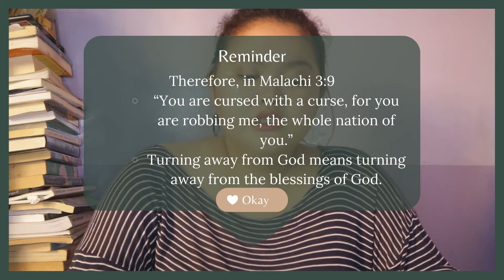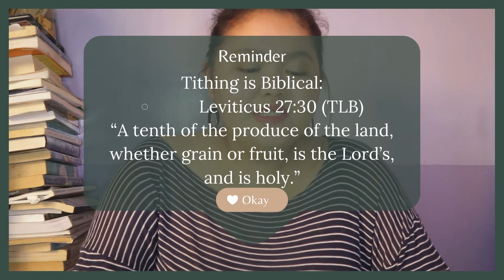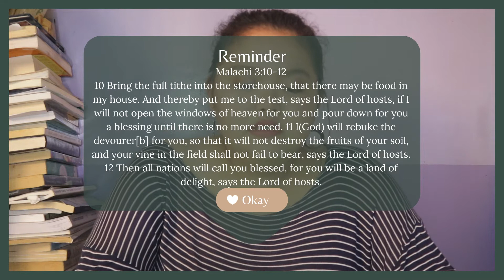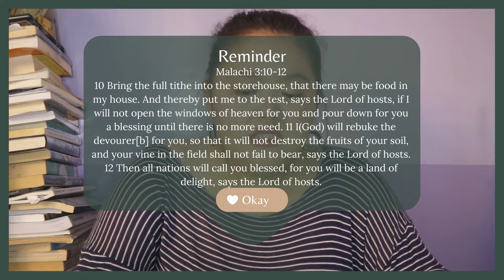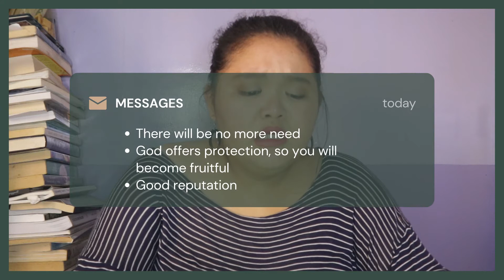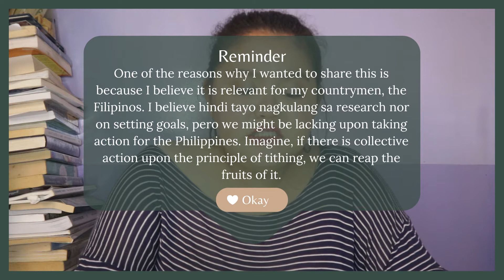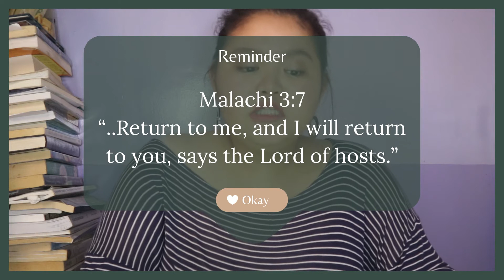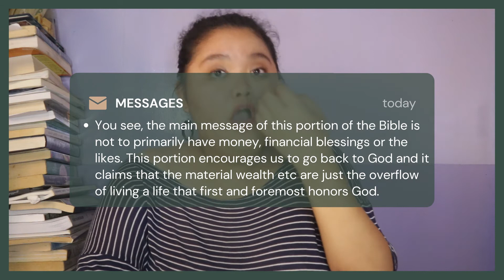Are You Having Money Problems?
Why is it that the Philippines, which is predominantly a Christian country, still is considered one of the poorest countries in the region or even the world? Or to not overgeneralize, why is it that some of us still, being Christian or having faith in God, still experience financial problems?

Watch this video to find more about the God's provision and the principle of tithing!